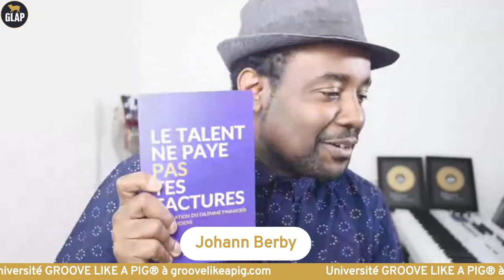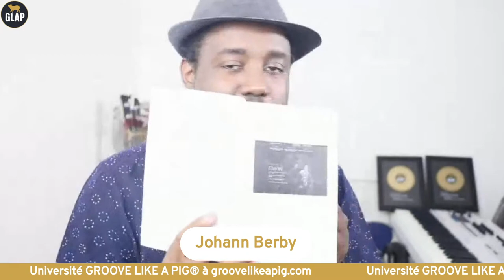Séance de lecture et de partage autour du livre : Le talent ne paye pas tes factures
Pose toutes tes questions en commentaires.